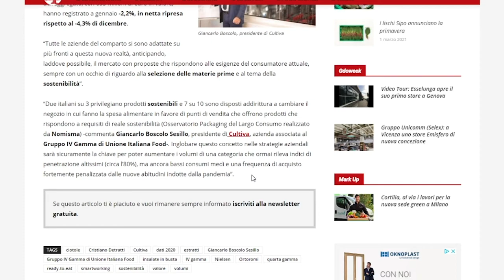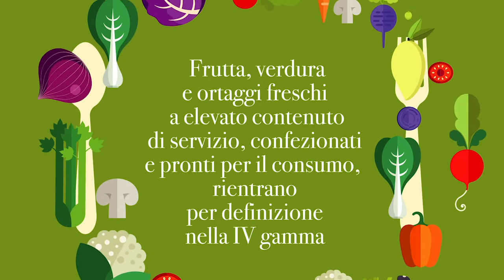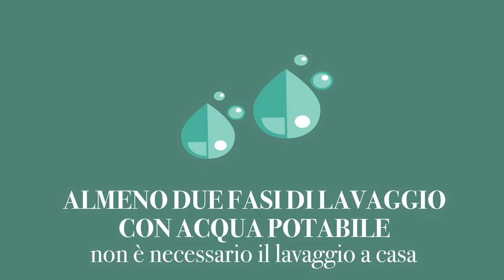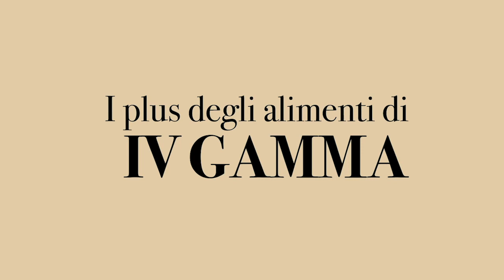La quarta gamma cerca il rilancio nel 2021 freshtalks con Andrea Montagna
Dopo un anno difficile che ha visto il calo del 7% in valore e del 4,5% in volumi, le aziende di quarta gamma cercano il rilancio puntando su sostenibilità e salubrità dei prodotti. Ne abbiamo parlato nella nuova puntata di freshtalks con Andrea Montagna, presidente di Unione Italiana Food IV Gamma e amministratore delegato di Bonduelle Italia